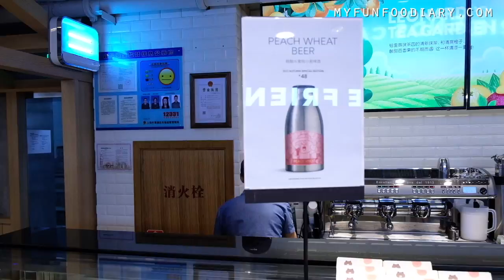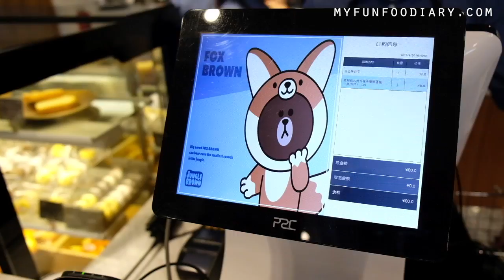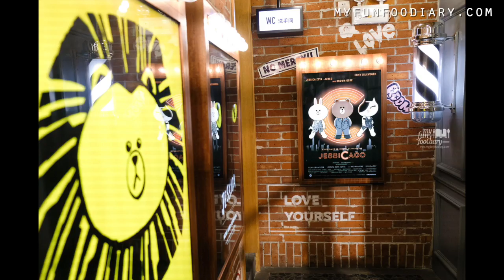LINE FRIENDS STORE SHANGHAI - VLOG MYFUNFOODIARY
Hallo teman-teman semua! Kali ini kita share perjalanan kita ke LINE FRIENDS STORE yang ada di Shanghai. Mulai dari serunya lihat-lihat ke dalam storenya, makan di dalam LINE FRIENDS CAFE, dan belanja di dalam storenya, semua kita share experiencenya. Check it out yaa

3) Add my channel to your featured channel box